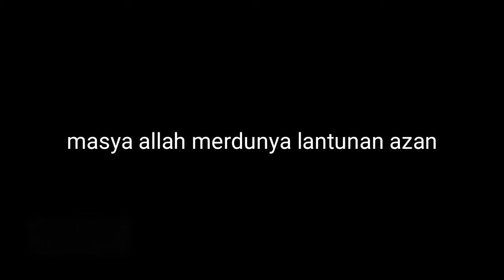AZAN in X FACTOR GLOBAL!!